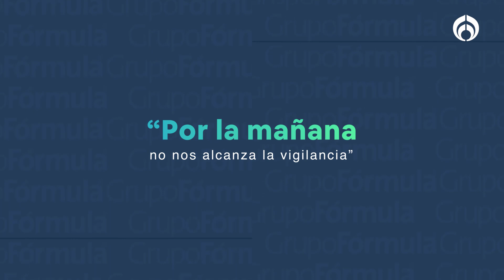Fiscal de Coahuila señala al Cártel del Noreste de la violencia en el estado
Gerardo Márquez, fiscal de Coahuila, explicó que se han registrado entre 5 y 6 incursiones de grupos armados al estado. "Lamentablemente han sido en la madrugada, a nosotros no nos alcanza la vigilancia", destacó. Además de que se han hecho un par de detenciones que dan indicio que se trata del Cártel del Noreste.

Grupo Fórmula